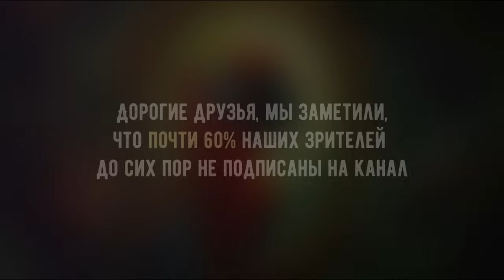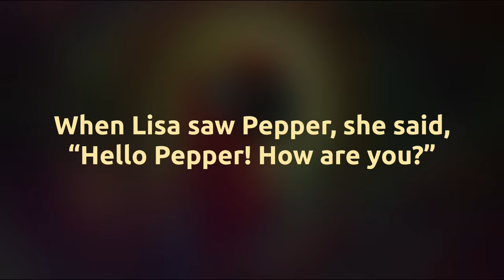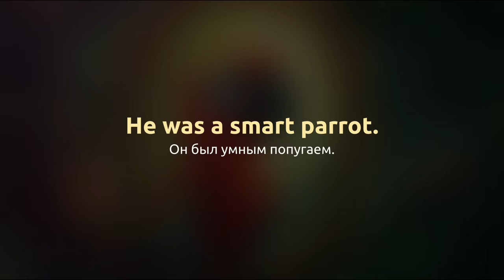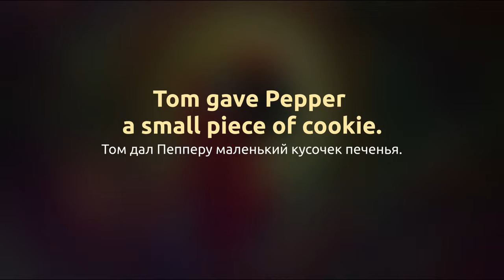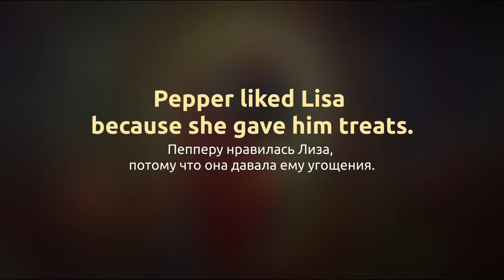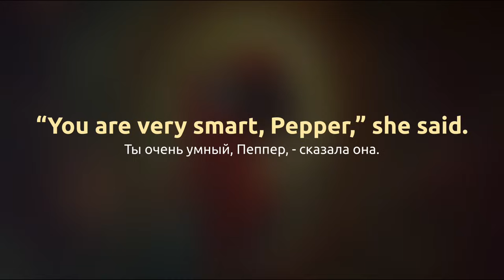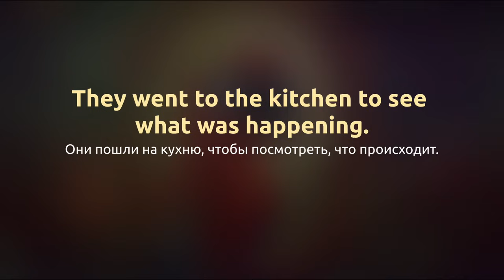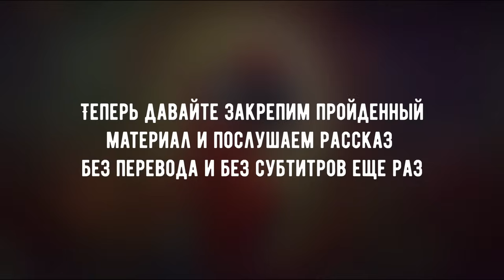Cookie please - Простой рассказ для начинающих (А1) 🎧 Английский на слух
На этом уроке мы продолжим тренировать понимание английского на слух, и послушаем еще одну забавную простую историю на английском языке. Эта история довольно простая. Она отлично подойдет даже начинающим учить язык с нуля.

Ниже приведены ссылки на разделы видео. Для оптимального результата, мы рекомендуем прослушать все разделы подряд!

00:00 Вступление
00:25 Рассказ без субтитров
03:35 Рассказ с субтитрами
07:20 По частям с озвучкой перевода
20:14 Без перевода и без субтитров (в более быстром темпе)

Вы услышите рассказ несколько раз:
(1) Сначала без перевода и без субтитров в медленном темпе с паузами между фразами и предложениями, чтобы вы успели услышать знакомые слова и понять общую мысль. (2) Затем еще раз без перевода, но уже с субтитрами. Вы можете следить за текстом, чтобы укрепить навыки чтения и лучше понять рассказ (2) Затем мы прослушаем рассказ по частям. Старайтесь повторять за диктором. Это отличный способ улучшить понимание английского на слух, а также хорошая практика устной речи. (3) Наконец, вы услышите рассказ без субтитров и без перевода в темпе более приближенном к разговорной речи.

Не расстраивайтесь, если не сможете понять все сразу! Продолжайте слушать этот и другие уроки, и тренировать понимание английского на слух.